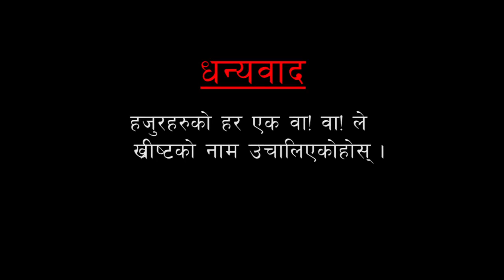Purna Biswa's Ruwai Presenation at BNCS 2014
"Welcome to Christ Generation Ministry TV USA, your exclusive destination for uplifting Nepali Christian content. Immerse yourself in a diverse range of inspirational material, featuring powerful Christian sermons, life-changing testimonies, insightful interviews, engaging talk shows, and uplifting gospel songs—all aimed at preaching the truth of Jesus Christ to the current and upcoming generations.

Video Credit:
Media Director: Philemon Joshua Sen
DOP: Zephan Kalikotey
Audio: Rachit Ramdam and @R3studio
Edit/Color Grading: Philemon Joshua Sen

🎬 Meet Our Media Team:
► IT/Media Director: Philemon Joshua Sen
► Director of Photography (DOP): Zephan Kalikotey
► Assistant Cameraman: Alvis G.

► Pastor Asher G. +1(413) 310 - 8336
► Joshua Mercy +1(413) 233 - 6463
► Philemon Joshua Sen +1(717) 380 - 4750

Your support enables us to produce more inspiring videos that enrich the lives of your entire family.